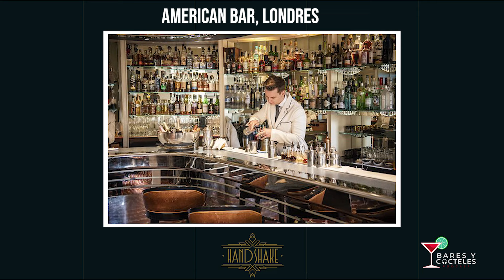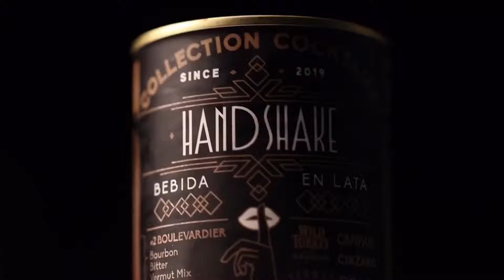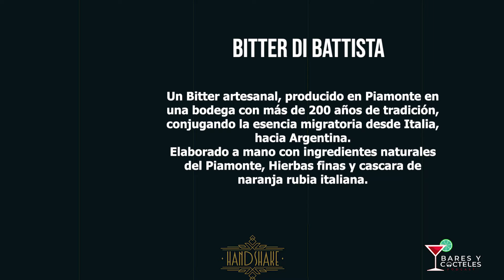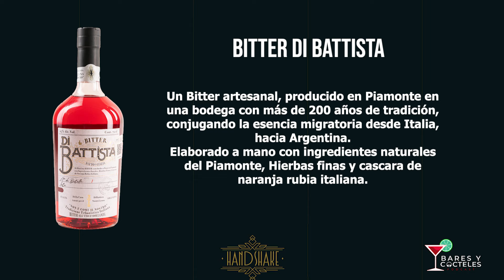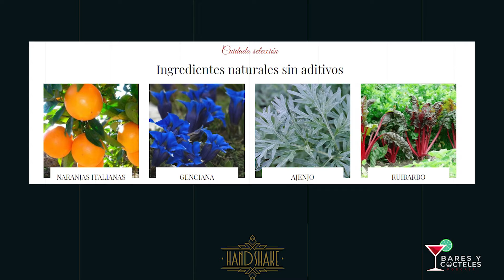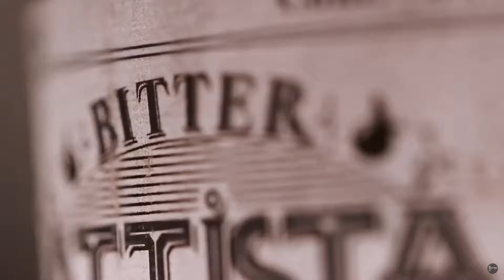¡Visitamos un Bar Secreto en CDMX! - Handshake Speakeasy 🔍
¡Bienvenidos a Bares Y Cócteles Podcast!

En este episodio visitamos Handshake, un bar tipo Speakeasy (oculto) en la Colonia Juárez de Ciudad de México que después de 1 año de pandemia abre sus puertas a invitados muy selectos.

Nuestro querido amigo Marquito Di Battista nos cuenta sobre:

🗽El concepto de Bar Speakeasy o bares ocultos que viene de la época de prohibición que se vivió en NY.

🥫Los cócteles a domicilio que envía Handshake y cómo en una lata recibes hasta 2 cócteles.
🌎Los sabores únicos en el mundo que se encuentran en este bar.

Quédate y disfruta el episodio completo 🎧

⭐¿Te gustaría que platicáramos de algo en especial?⭐

🍸 ¡Invítanos un Cóctel! 🍸

¿Te gusta nuestro contenido? ¡Síguenos!